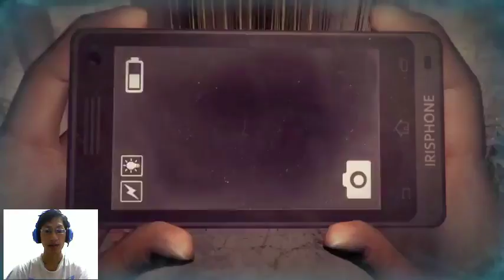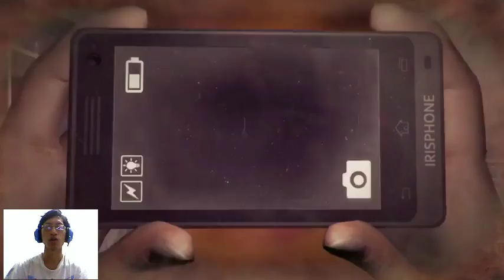Dreadout Keepers of the Dark Part 5 - Walktrought Gameplay PC - Kampung yang Menrgangkan Berdarah!!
Hallo guys kembali lagi bersama ane Regalia Junne Gaming guys..

Kita lanjutkan sih linda di sini akan melawan hantu gendut mutilasi manusia, menengangkan guys... Hehe

Sosmed